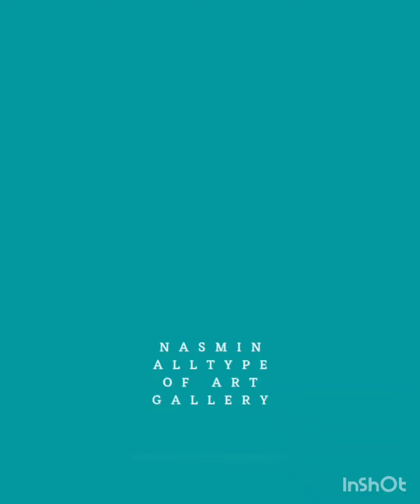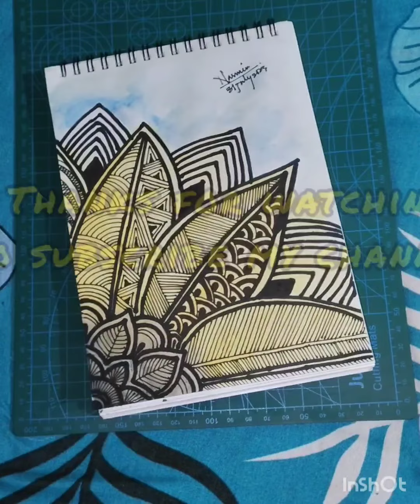sunflower mandalaartforbeginners shortsyoutube like comment share comment subscribe art